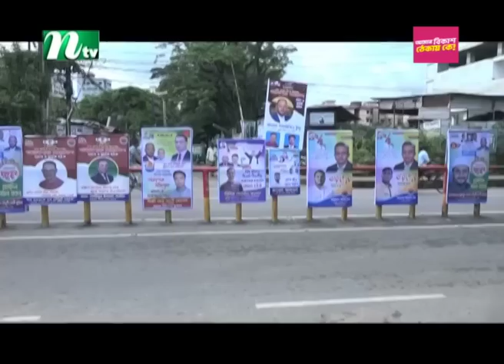সিলেটে বিএনপির তারুণ্যের সমাবেশ আজ | NTV News